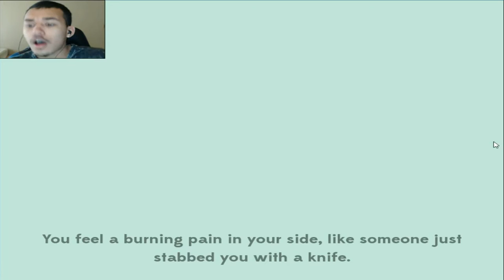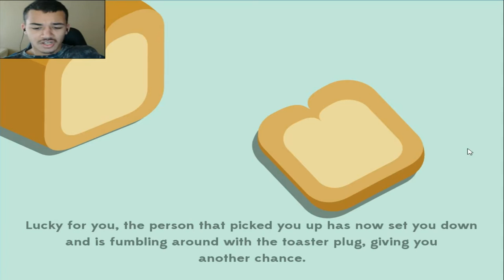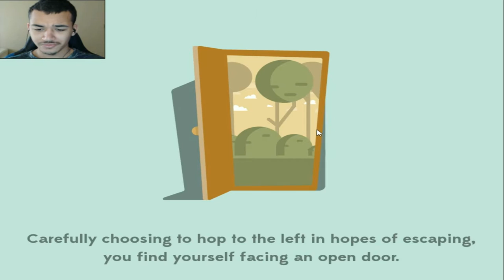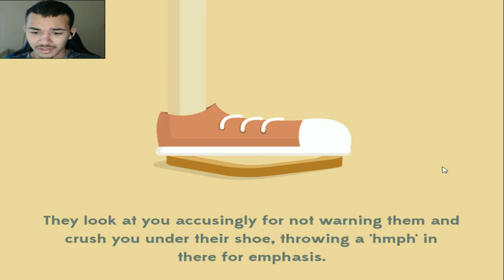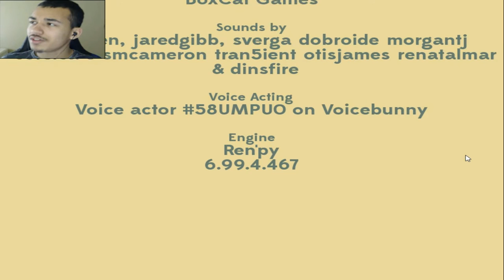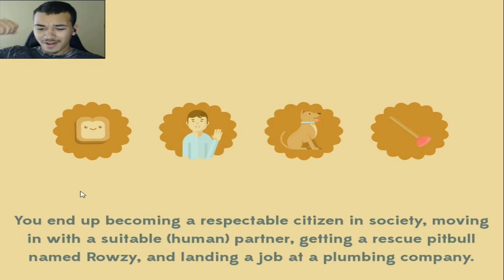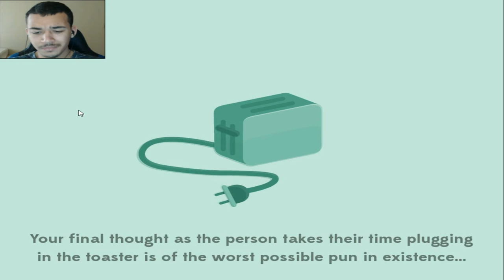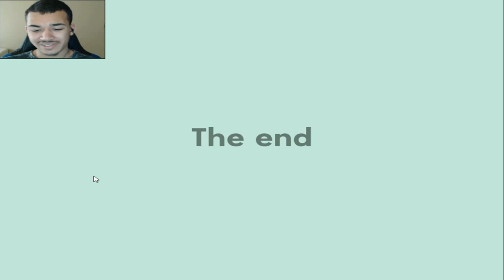BREAD LIVES | A Day in the Life of a Slice of Bread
How the normal breads day got turned into A SENTIENT BEING

I hope you all had fun watching this video! If you did, PUNCH THAT LIKE BUTTON
If you didn't I completely understand. Help me out by telling me what I did wrong.